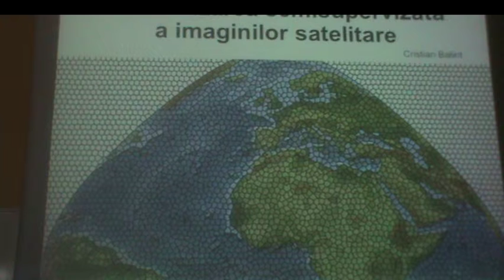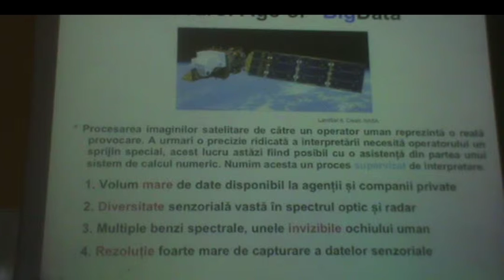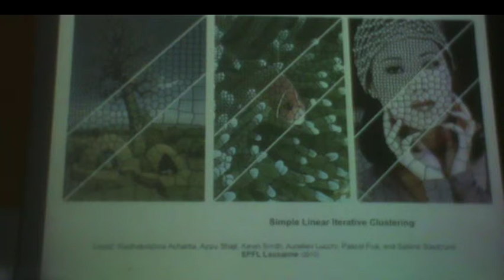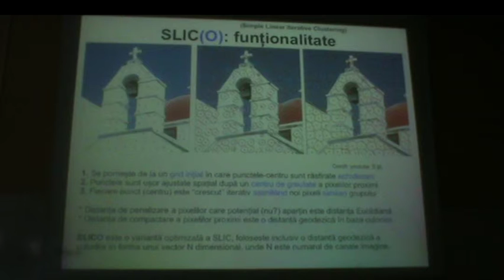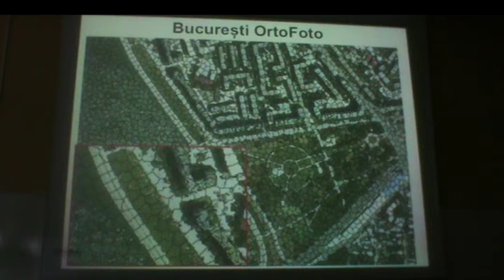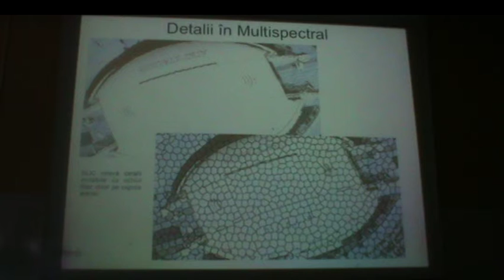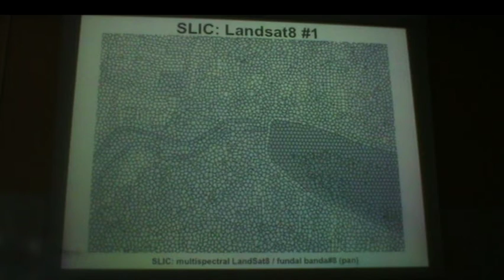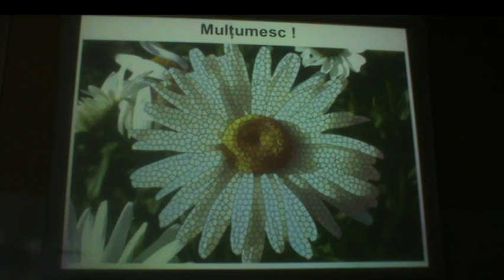Vectorizarea semisupervizată a imaginilor satelitare II - Cristian Balint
Vectorizarea semisupervizată a imaginilor satelitare II
Cristian Balint